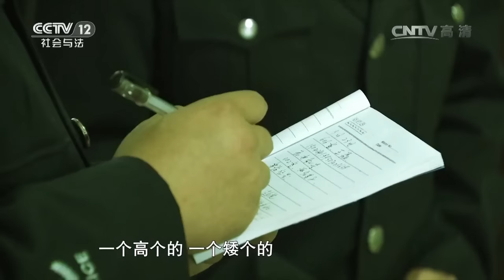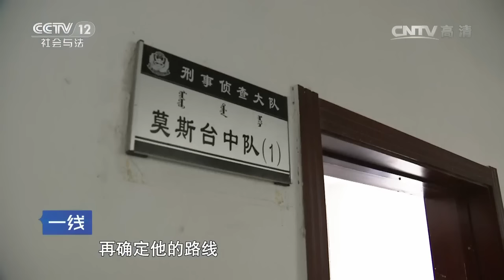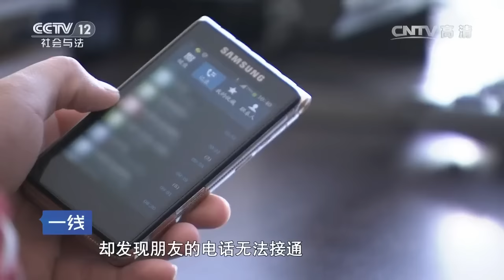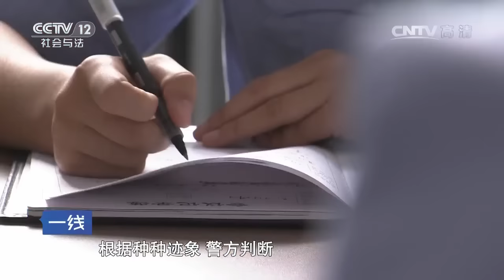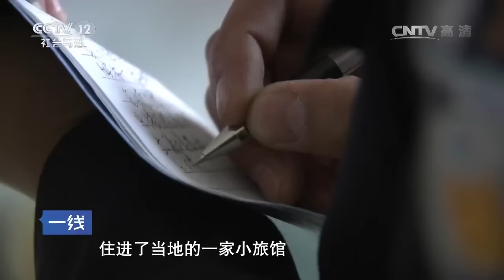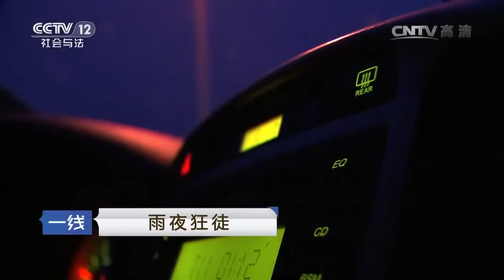雨夜狂徒【一线 20161010】